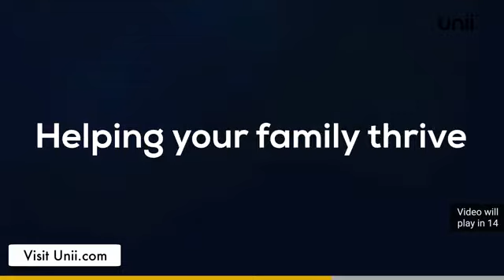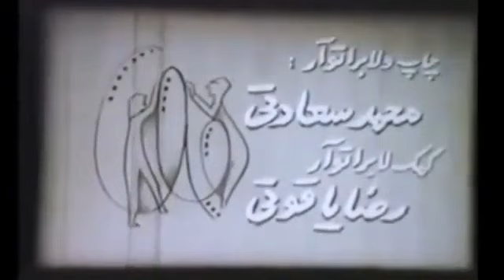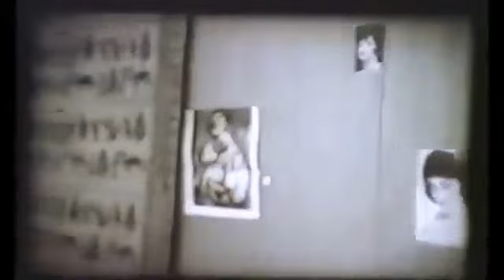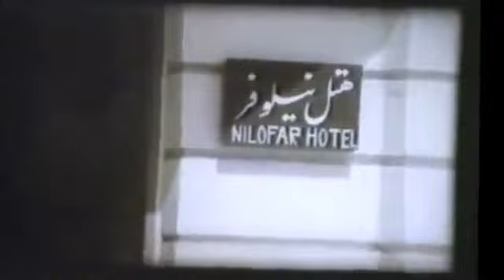🌻 نسخه کامل فیلم قدیمی آقا موچول | ۱۳۴۵ | کانال هزار و یک شب 🌻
🌻 فیلم قدیمی آقا موچول | با بازی حمیده خیر آبادی و منصور سپهرنیا  | ۱۳۴۵ | هزار و یک شب 🌻

💯خلاصه داستان👇
آقا موچول معرکه گیر با رقص و آواز بچه های محله را سرگرم می کند. او در خانه ای ساکن است که صاحب خانه اش میرزا جبار است و مستأجر دیگرشان زن و شوهری هستند که با دخترشان زندگی می کنند. آقا موچول که از عهده ی پرداخت کرایه خانه برنمی آید تصمیم به خودکشی می گیرد، اما مرد مستأجر مانع می شود. آقا موچول با جیب بری آشنا می شود، و روزی یک کت پیدا می کند که در آستر آن مقداری پول جاسازی شده است. عده ای می کوشند کت را صاحب شوند، اما آقا موچول از دست آنها می گریزد و کت را به صاحبش میرزا جبار می رساند، و میرزا جبار به عنوان پاداش با شفاعت خود دختر مستأجر را از پدرش برای آقا موچول خواستگاری می کند.